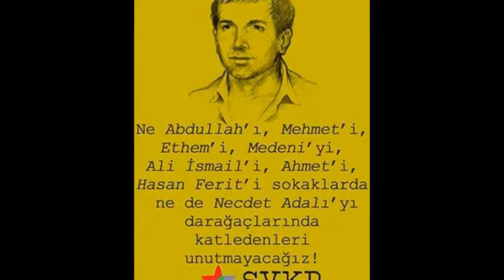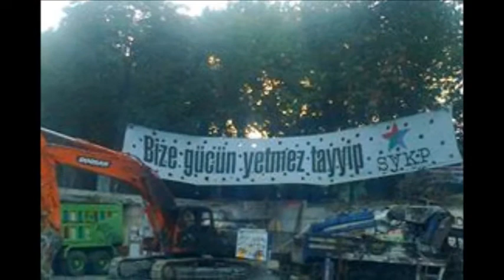unutmadik! (İsviçre SYKP)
İsviçre SYKP'nin kuruluş şenliğinde gösterilmek üzere Ekim şehitleri şahsında tüm devrim şehitlerini anmak için hazırladığı slayt - film..